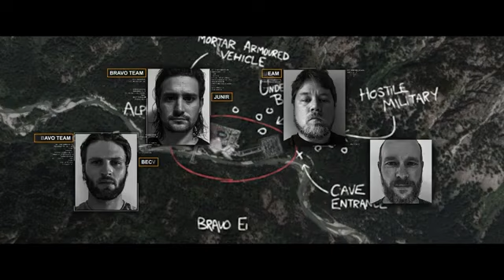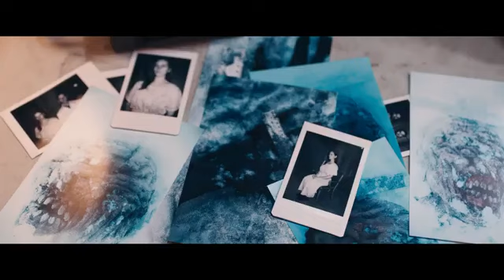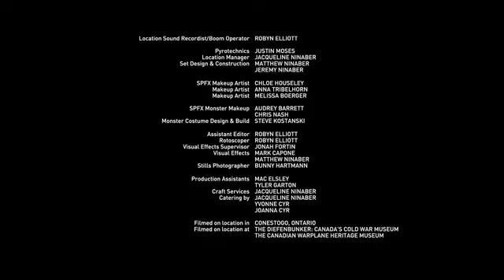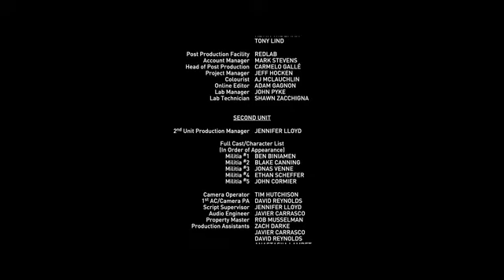SPY2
Action movie, Full movie